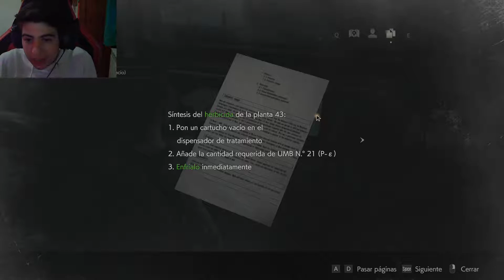RESIDENT EVIL 2 REMAKE (PC) / Herbicida - Episodio 10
❗❗NO olvidéis de activar la campana 🔔 para no perderos ningun vídeo❗❗
➡️ Mi Twitter (Cada vez que subo vídeo os notificará)